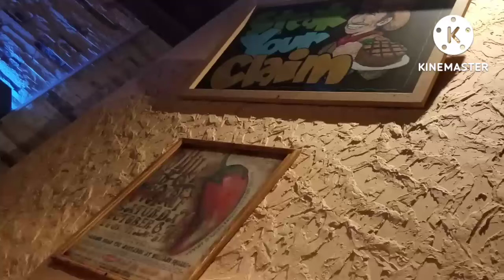Ikea Indoor plants | Wandering in ikea qatar | House plant shopping